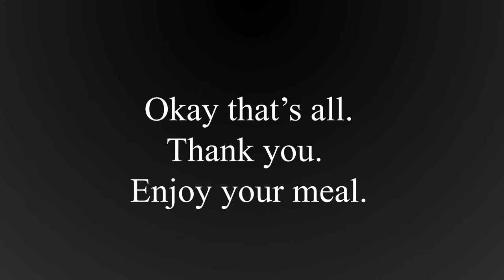Ginger duck (Chinese cuisine)